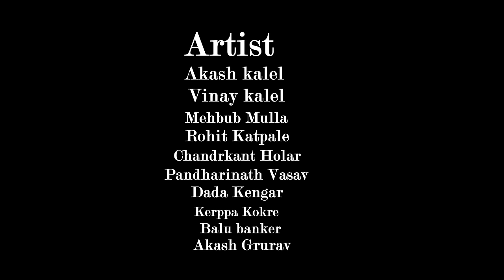जाणिव || मराठी शॉर्ट फिल्म || janiv || Marathi short film ||Tanaji Kalel || Madhura shelake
Shree Bhojaling film production - janiv Marathi short film || शाळा जाणिव मराठी शॉर्ट फिल्म || Marathi short film

Shree Bhojaling film production तुमच्यासाठी घेऊन आली आहे "जाणिव मराठी शॉर्ट फिल्म" या Marathi short film आली तुम्हाला आवडली असेल तर लगेच लाईक, शेअर, कमेंट करा आणि सब्क्राईब करायला विसरू नका जसा तुम्ही टीझर ला भर भरून प्रतिसाद दिला तसाच इथे पण राहुद्या 🙏

Director & Producer
      Tanaji Kalel
Writer - Tanaji Kalel
Dop & Editing
  Akash Gurav
Leading charactor
Tanaji Kalel - Madhura shelake
                        Actor
sanika vibhute
Sakshi Torane
Anjali Sutar
Akash gurav
Akash Kalel
Vinay Kalel
Mehabub mulla
Rohit katapale
Chandrakant Holar
Pandarinath vasav
Dada kengar
Kerappa Kokare
Balu bankar